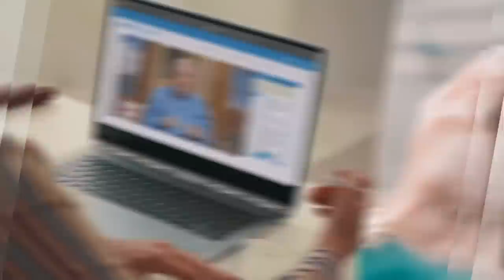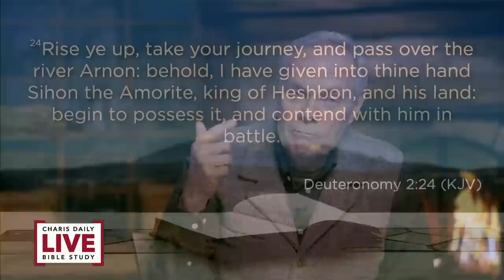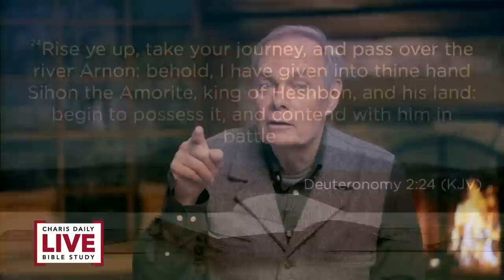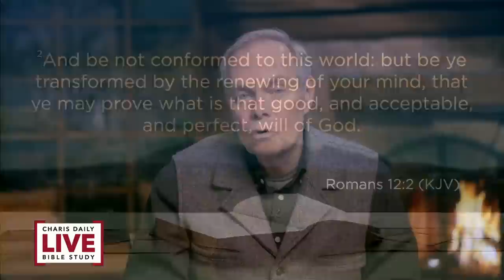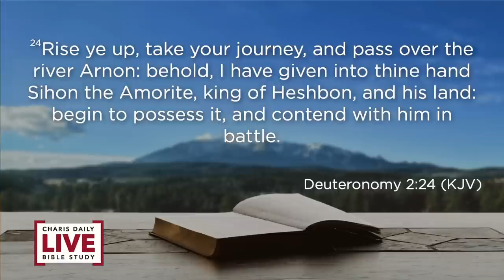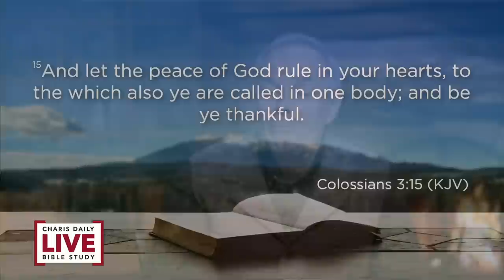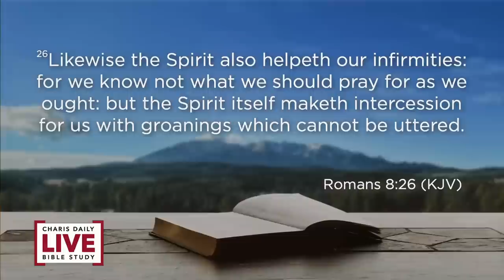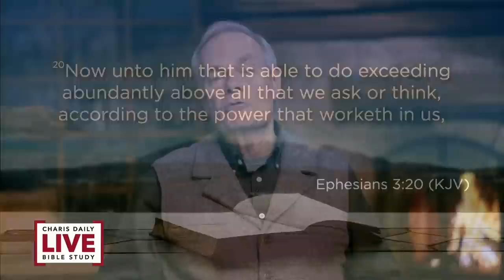Seven Steps to Victory - Andrew Wommack - CDLBS for January 24, 2023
Time codes for Six Steps To Victory

0:13 - Intro
2:08 - Invitation to ask questions
2:34- Live Bible Study Schedule
2:51 - Upcoming Events
5:31 - Prayer line information
6:00 - Giving information
6:15 - Six Steps to Victory

30:55 - Q&A Intro

30:56 - How do I get out of my wilderness?
33:03 -  How do we know if a dissatisfaction is from God or from us?
37:17-  I know God has called me in a direction, but there are so many hinderances. What do I do?
39:22 -  How much of our victory is dependent on us or God?
43:47- How do I get help with deliverance?

45:45 - Outro

Andrew Wommack Ministries is continually looking for ways to make it easier for you to hear the life-changing Word of God wherever you are! For the best possible viewing experience, we encourage you to watch our live streams

You can watch the stream without interruption due to censorship and you can connect with a community of like-minded believers in our chat section. [GospelTruth.tv] "‌") is also your one-stop shop for live events, archives, and other daily programs!